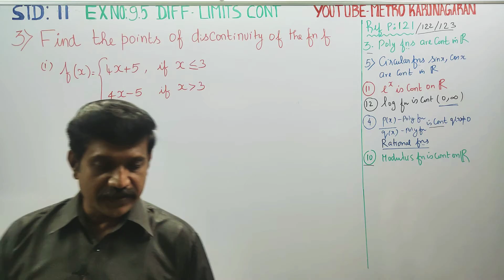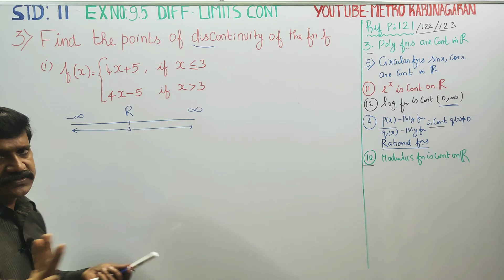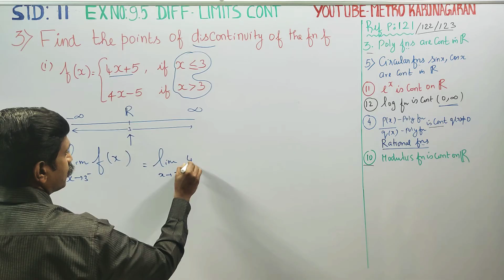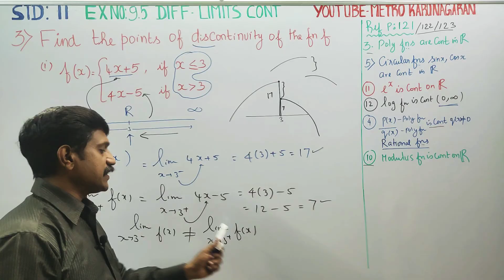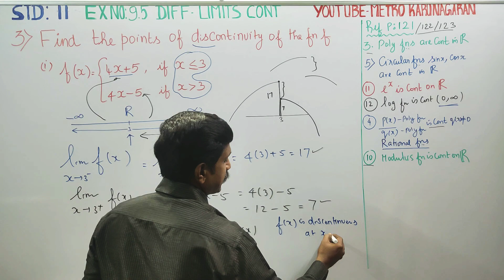11th Std Maths Ex.9.5(3)(i) Find the points of discontinuity of the FUNCTION f(x) = 4x+5, 4x-5 if x